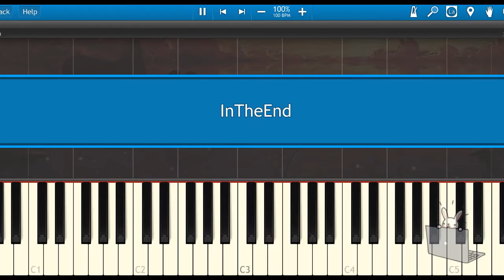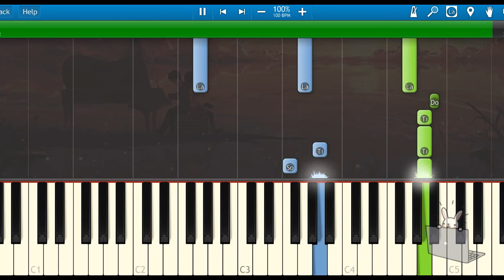🎹Fleurie | Mellen Gi & Tommee Profitt - In The End (Piano Tutorial Synthesia)❤️♫